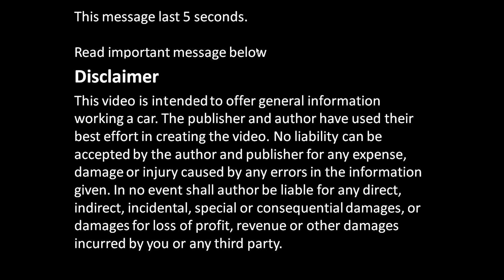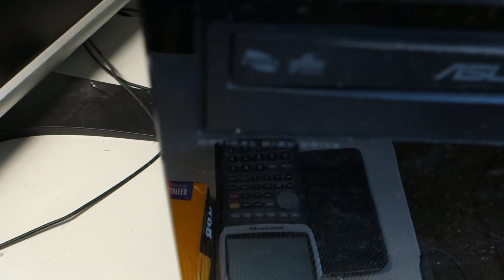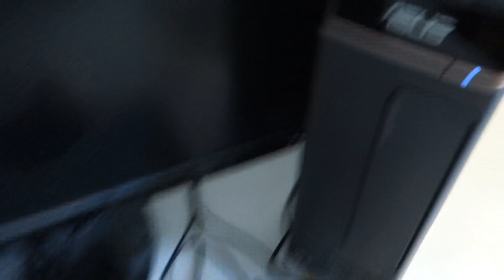How to repair Hot PC desktop computer. Win 10 system